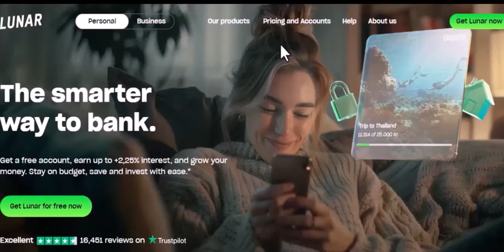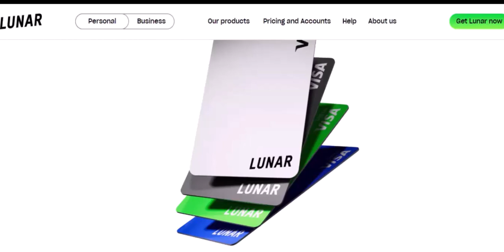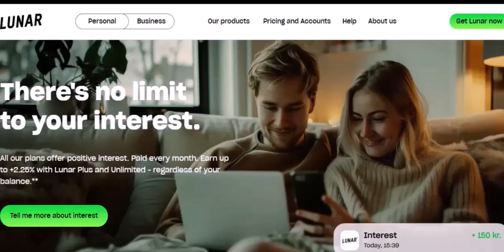How much is $1 lunar token in dollars?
In this video we talk about How much is $1 lunar token in dollars